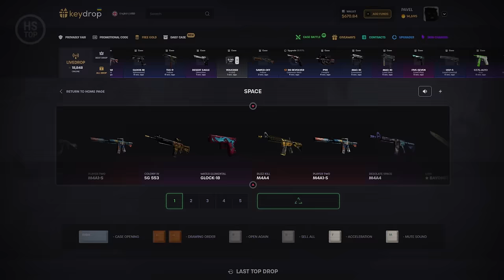Top 30 Solo Tricks / Selfboosts | CS2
❤️ Checkout Key-Drop!
Use code "HSTOP" to get $0.50 and a 10% BONUS on your account!